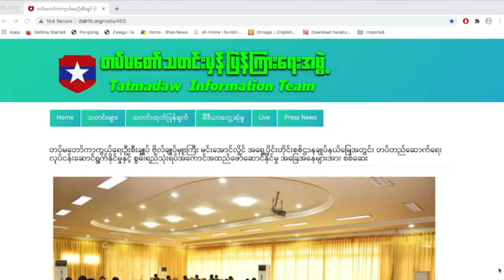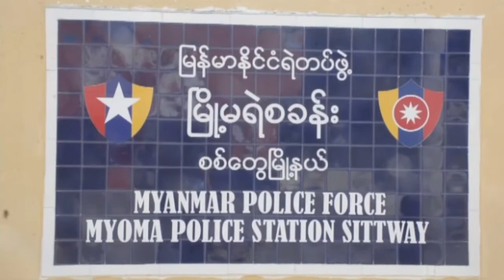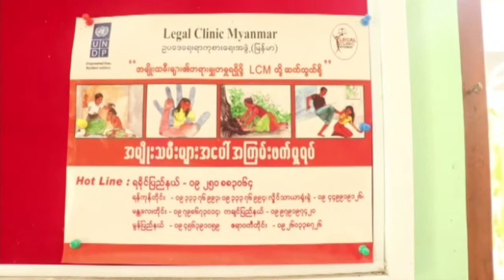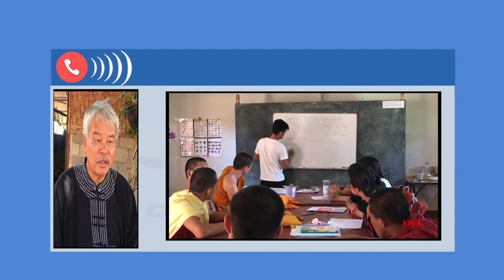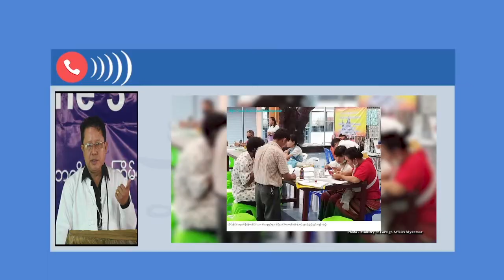တိုင်းရင်းသားဘာသာသတင်းအစီအစဉ် မြန်မာဘာသာ ၂၁ - ၉ - ၂၀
ရှမ်းပြည်တပ်မတော်နှစ်ခုလုံးကို ကိုယ့်နယ်မြေမှာပဲနေပြီး နယ်ကျော်မှုတွေ မလုပ်ဖို့ ဗိုလ်ချုပ်မှူးကြီး မင်းအောင်လှိုင်က သတိပေးလိုက်ပါတယ်။

ရှမ်းမြောက်နဲ့ကပ်လျက် တရုတ်နိုင်ငံ ရွှေလီမှာ မြန်မာဘက်က လူနှစ်ဦး ကိုရိုနာ ဗိုင်းရပ်စ်တွေ့ရှိခဲ့တာကြောင့် ပိတ်ဆို့ကန့်သတ်မှုတွေ ပြုလုပ်ထားရပါတယ်။

COVID-19 ကာလကြာလာတာနဲ့အမျှ ထိုင်း-မြန်မာနယ်စပ်ရှိ ရှမ်းစစ်ဘေးရှောင်တွေ နေထိုင်စားသောက်ရေး ပိုမိုခက်ခဲလာနေတယ်လို့ ရှမ်းစစ်ဘေးဒုက္ခသည်များကူညီရေးကော်မတီ (ထိုင်း-မြန်မာနယ်စပ်) က ပြောပါတယ်။

ZAWGYI…

ရွမ္းျပည္တပ္မေတာ္နွစ္ခုလံုးကို ကိုယ့္နယ္ေျမမွာပဲေနၿပီး နယ္ေက်ာ္မႈေတြ မလုပ္ဖို႔ ဗို္လ္ခ်ဳပ္မွဴးႀကီး မင္းေအာင္လႈိင္က သတိေပးလိုက္ပါတယ္။

ရွမ္းေျမာက္နဲ႔ကပ္လ်က္ တရုတ္ႏိုင္ငံ ေရႊလီမွာ ျမန္မာဘက္က လူႏွစ္ဦး ကိုရိုနာ ဗိုင္းရပ္စ္ေတြ႔ရွိခဲ့တာေၾကာင့္ ပိတ္ဆို႔ကန္႔သတ္မႈေတြ ျပဳလုပ္ထားရပါတယ္။

COVID-19 ကာလၾကာလာတာနဲ႔အမ်ွ ထိုင္း-ျမန္မာနယ္စပ္ရွိ ရွမ္းစစ္ေဘးေရွာင္ေတြ ေနထိုင္စားေသာက္ေရး ပိုမိုခက္ခဲလာေနတယ္လို႔ ရွမ္းစစ္ေဘးဒုကၡသည္မ်ားကူညီေရးေကာ္မတီ (ထိုင္း-ျမန္မာနယ္စပ္) က ေျပာပါတယ္။